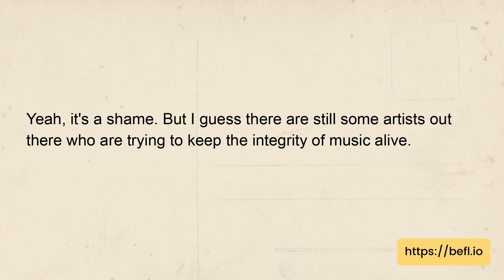Real English dialogue | What's your opinion on the current state of the music industry?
Topic: Discussing current events and news - What's your opinion on the current state of the music industry?
Dialog:
Alfie: Hey Abbi, what's your take on the current state of the music industry?
Abbi: Hmm, it's not looking great to be honest. I feel like everything is just becoming more and more commercialized.
Alfie: Yeah, that's true. It's like everyone is just trying to make a quick buck instead of actually putting out quality music.
Abbi: Exactly! And there's so much focus on social media numbers and image instead of talent.
Alfie: I miss the good old days when music was all about the artistry and creativity. Now it's like people are just trying to copy whatever's trending.
Abbi: Yeah, it's a shame. But I guess there are still some artists out there who are trying to keep the integrity of music alive.

Question:
What do the characters miss about the old days of music?